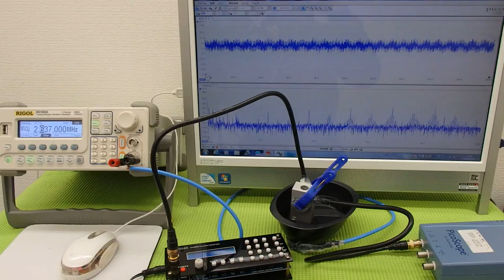オリジナル超音波実験 （超音波システム研究所 ultrasonic-labo）